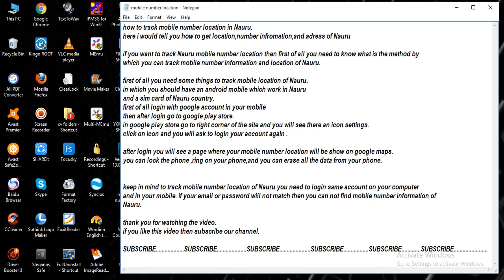track mobile number location in Nauru [ tech ]